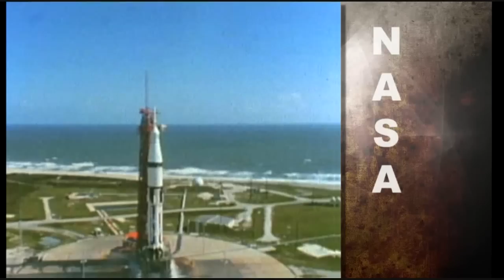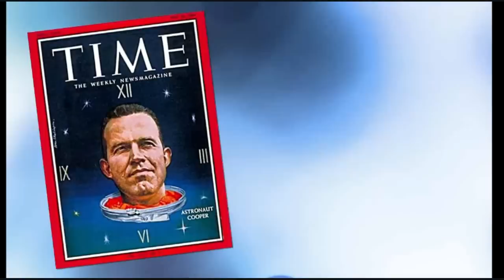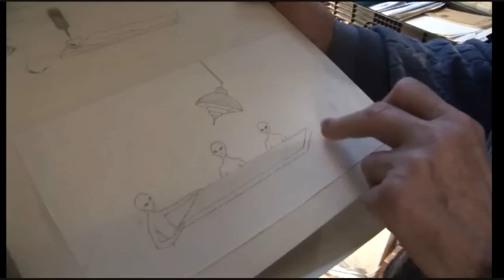The Day Before Disclosure (Part 6/7) FULL [HQ]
The Day Before Disclosure is a film documenting the growing awareness and the build up to what can potentially be the single, most important event in human history -- the day the UFO and ET presence becomes a world wide accepted reality. This is the story of the witnesses that was laughed at, the researchers and reporters that wasn't believed and the governmental and military personnel that were sworn to silence.

    A story that alters the foundation of everything you thought you knew, and takes you along for a ride all the way from the darkest abyss of living nightmares, through to the brightest hope for the future of humanity.

This is the greatest story in human history.

Features:

Steven Greer
Edgar Mitchell
Steve Basset
Robert Dean
Budd Hopkins
Barbara Lamb
David Jacobs
Richard Dolan
Stanton Friedman
Peter Robbins
Jim Marrs
Nadine Lalich
Elaine
Michael Salla
Milton Torres
Wendelle Stevens
Paola Harris
Nick Pope
Miriam Delicado
Linda Moulton Howe
Robert Hastings
Dr Roger Leir

Company: New Paardigm Films
Director: Terje Toftenes
Producer: Truls Toftenes, Ragnhild Løken, Terje Toftenes